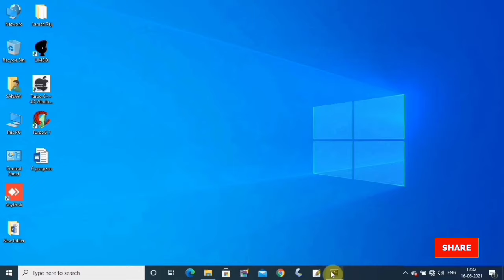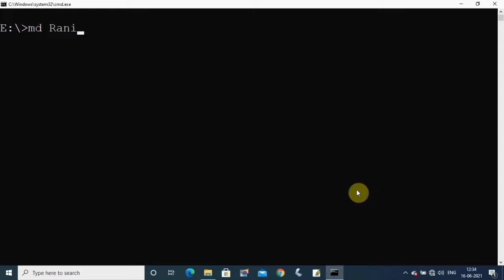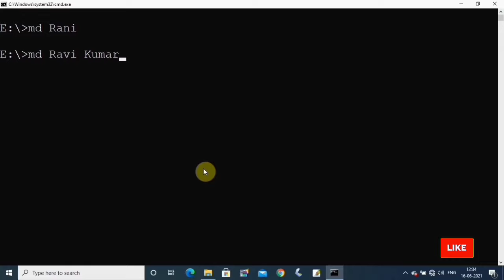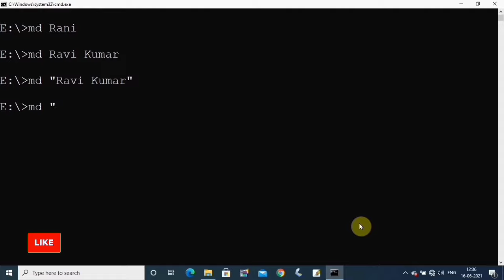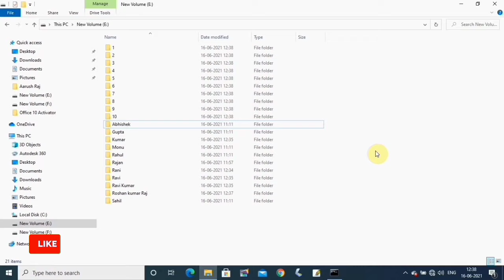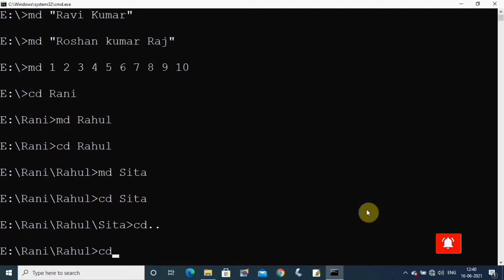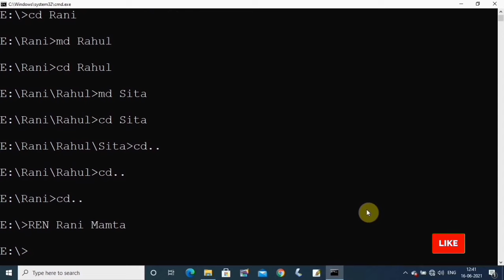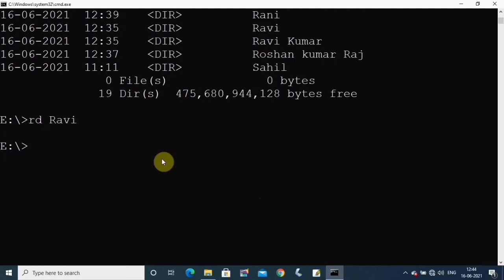MD, CD, RD और REN Command का Use MS-DOS में सीखें | Folder के अंदर Folder, Sub- Folder कैसे बनाये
MD, CD, RD और REN Command का Use MS-DOS में  सीखें | Folder के अंदर Folder, Sub- Folder कैसे बनाये | Feedback Education 2.0

In this video we learn how to make directory using MD command, change directory using CD command, remove directory using RD command and rename directory using REN command in MS-DOS.